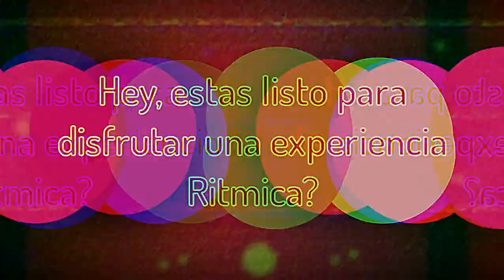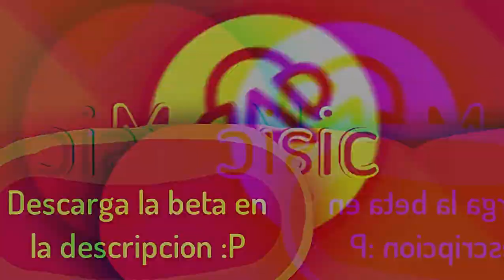Mousic | TRAILER (Beta)